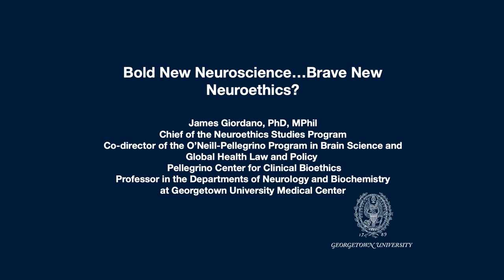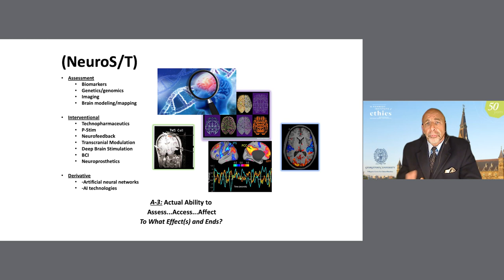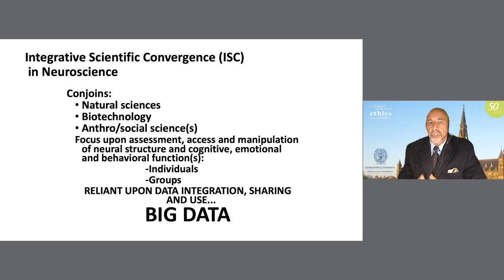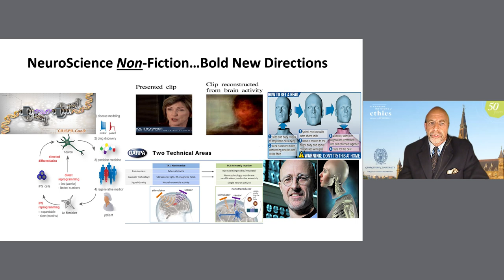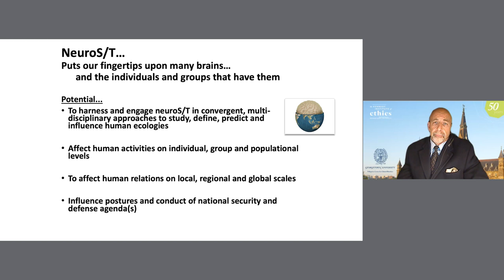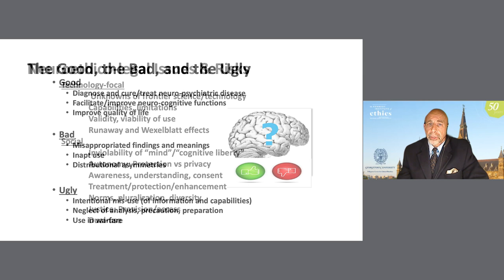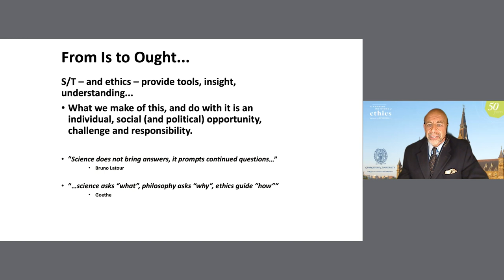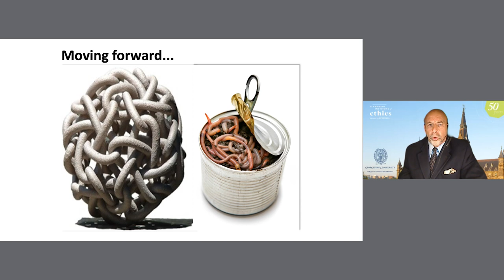James Giordano: Bold New Neuroscience; Brave New Neuroethics?